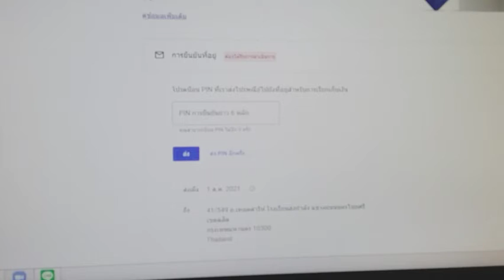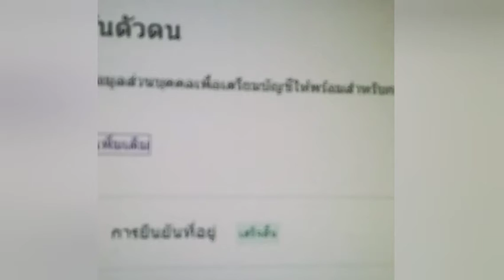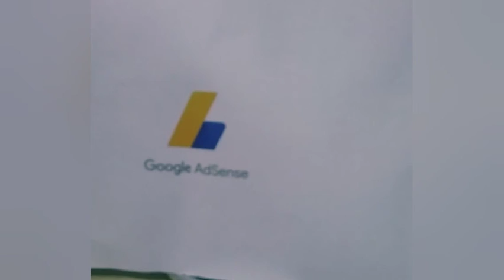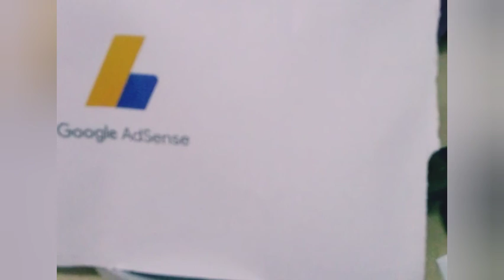ทำอย่างไรถ้ายังไม่ได้รับพิน..คนที่ยังไม่ได้พินฟังทางนี้ค่ะ..ขอเล่าให้ฟังว่าต้องทำอย่างไร Ep475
...เพื่อนๆ ที่กำลังรอพินอยู่ อย่าพึ่งรีบน้อยใจค่ะ
...ต้องปฏิบับัติตามนี้
--หมั่นเช็คจีเมลล์ที่ทางทีมงานยูทูปส่งมา
...กรณีแก้วทางยูทูปส่งจีเมลล์มาบอกว่าได้ส่งรหัส หรือ PIN การยืนยันตัวตนและที่อยู่มาให้แล้ว เมื่อ 1 ต.ค.64
...แก้วก็รอๆ ทีนี้พอเปิดช่องเข้ามาจะมีข้อความขึ้นว่า สิ่งที่ต้องดำเนินการเร่งด่วนคือ คุณต้องใส่รหัส 6 หลัก เพื่อยืนยันที่อยู่และตัวตน เพื่อจะได้รับรายได้อะไรทำนองนี้
...แก้วก็ร้อนใจ และได้ถามผู้ที่สำเร็จมาก่อน เขาก็ให้ใจเย็นๆ
...จนสุดท้าย 3 อาทิตย์ผ่านไป มีจีเมลล์มาเตอนอีก ว่าให้ลงรหัสภายใน 4 เดือน ไม่งั้นจะโดนตัดโฆษณา
...เลยกดเข้าไปตรงที่เขาบอกว่าให้ติดต่อเรา กดที่ข้อความทางจีเมลล์น่ะค่ะ แล้วระบบก็ขึ้นว่าเจ้าหน้าที่ไม่ว่าง ให้คุณติดต่อมาทีหลัง หรือส่งข้อตวามทางจีเมลล์ เลยกดส่งข้อความไปว่าฉันยังไม่ได้รับพิน ช่วยตรวจสอบให้ด้วย
..2 วัน เขาติดต่อมาโดยการส่งข้อความว่าให้เราตรวจสอบ เอกสารเป็นจดหมายสีขาว มีข้องความกูลเกิล เอ๊กซ์เซ๊นต์ ขนาดกว้างและยาวเท่านั้น เท่านี้ ให้คุณตรวจสอบกับผู้นำส่ง ถ้ายังไม่ได้รับให้ขอมาใหม่ หรือใช้บัตรประชาชนยืนยัน เราสามารถขอได้อีก 3 ครั้ง
...แก้วเลยไปตรวจสอบที่สำนักงานใหญ่ ปรากฎว่าจดหมายไปตกค้างอยู่ที่นั่น เนื่องจากโรคระบาดเขาไม่ให้มาส่งตามหน่วยย่อย แล้วก็นำมาลงในช่องที่เขารออยู่แล้ว ทางกูเกิล เอ็กเซ๊นต์ค่ะ และเราสามารถลงรหัสซ้ำได้ 3 ครั้ง ถ้าเรากดผิดน่ะค่ะ
...friends waiting for pins Don't be in a hurry.
...must follow this
--Always check the GM email sent by the YouTube team.
...In the case of Kaew via YouTube, he sent a gmail to say that he had sent a code or PIN to verify his identity and address on October 1, 64.
...Kaew waited and now when I open the channel, there will be a message saying What needs to be done urgently is You must enter a 6-digit code to verify your address and identity. In order to earn something like this
...Kaew was hot. and asked those who had succeeded before He was calm.
Click on the gmail message. Then the system shows that the staff is busy. you contact later or send a message via gmail So I hit send a message saying I haven't received my pin. Please check.
..2 days, he contacted by sending us a message saying we can check. The document is a white letter. There are only Google Express messages, width and length, that's all, check with the sender. If you haven't received it, request a new one. or use your ID card to verify We can request 3 more times.
...Kaew then went to check at the head office. It turns out that the letter was left there. Due to the epidemic, he was not sent to the sub-department. and then bring it into the channel that he is already waiting for via google exc And we can repeat the code 3 times if we press it wrong.